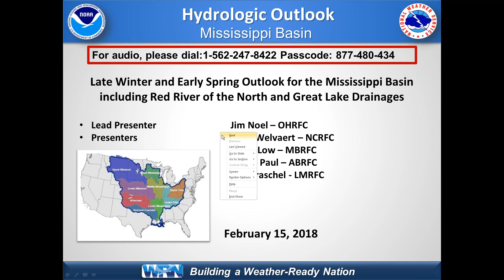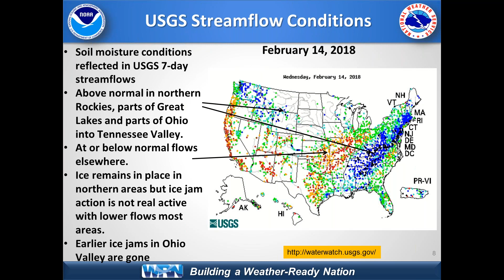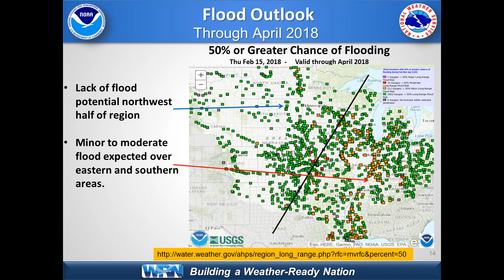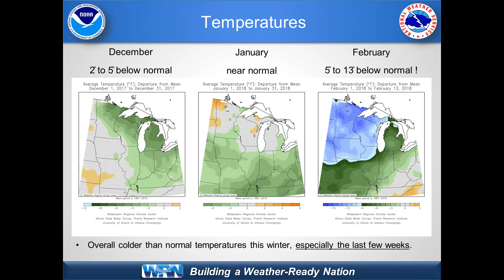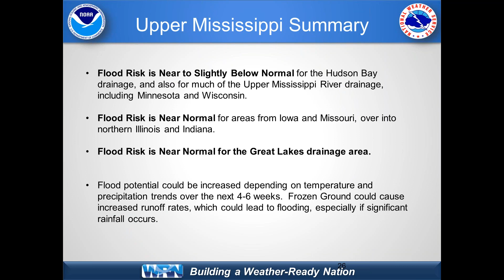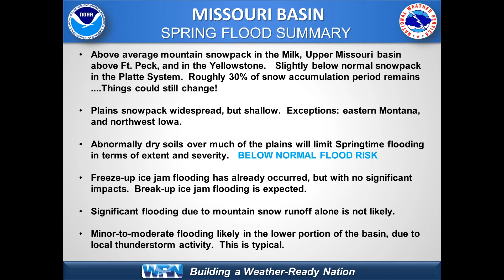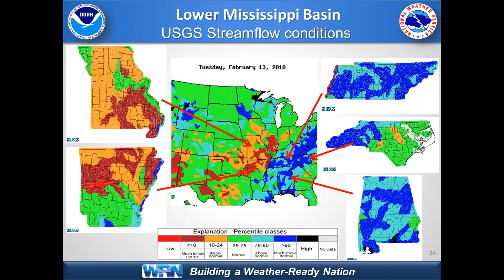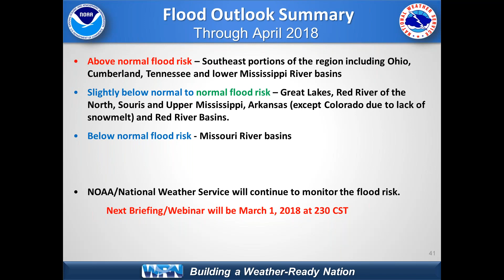February 2018 Spring Flood Outlook for NWS Partners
National Weather Service River Forecast Centers provide an overview and outlook of Spring Hydrologic conditions across the Mississippi Basin including the Red River of the North and Great Lake Drainages.

National Weather Service
Central Region Headquarters